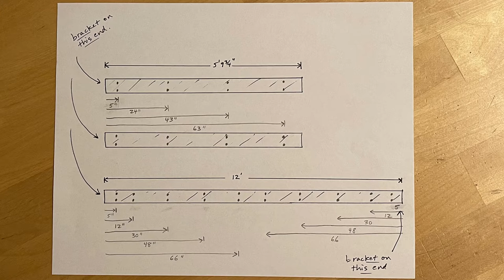Best kids playroom- Russian Engineer